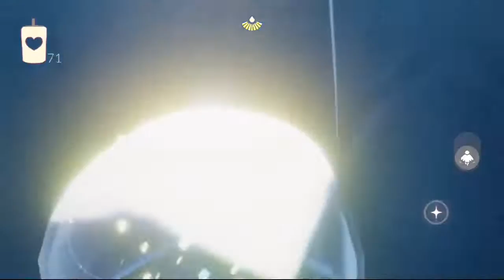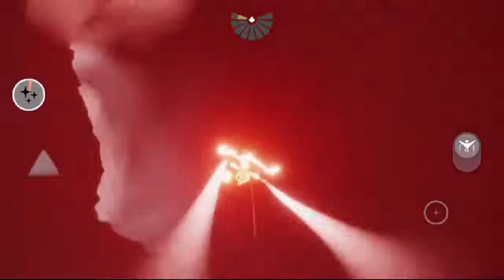Playing Sky and vibing 👌